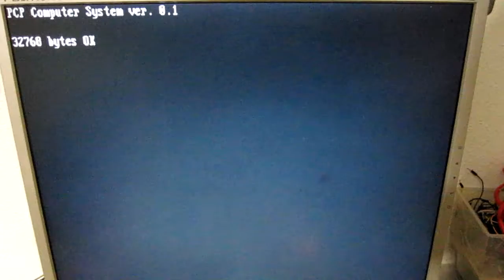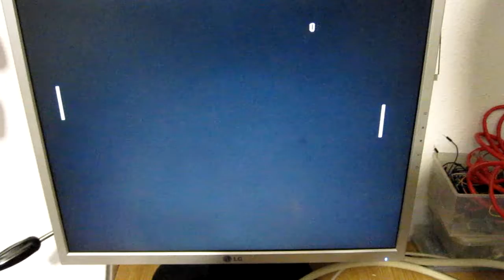PCP - Pong 3